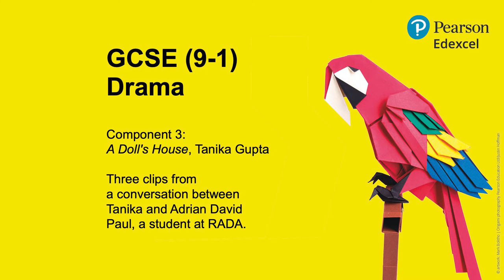Pearson Edexcel GCSE (9-1) Drama - Component 3: A Doll's House, Tanika Gupta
Three clips from a conversation between Tanika and Adrian David Paul, a student from RADA.